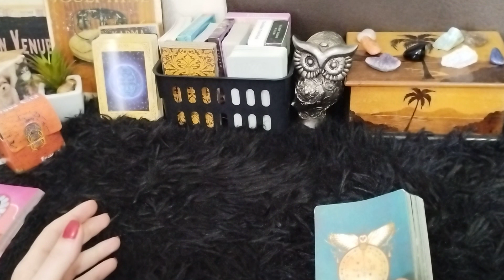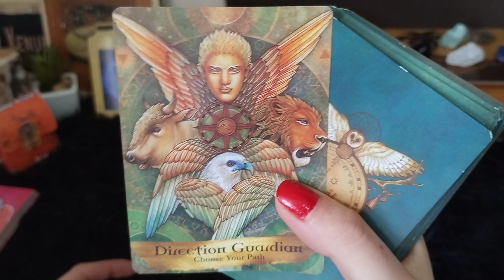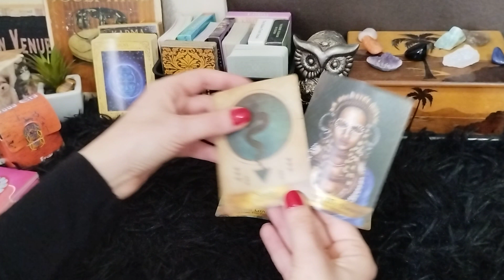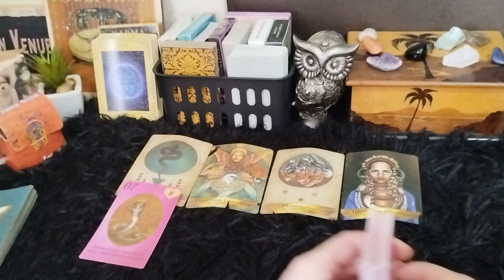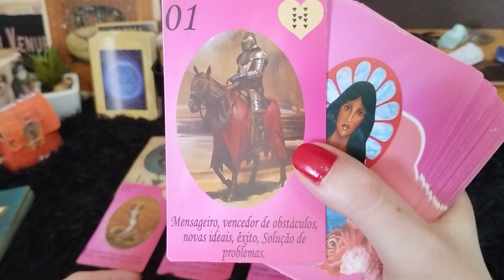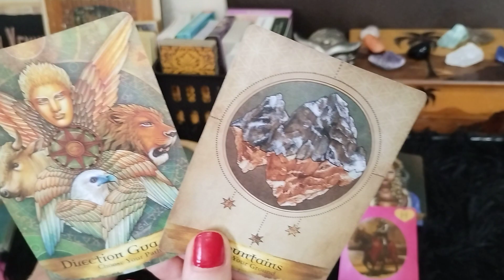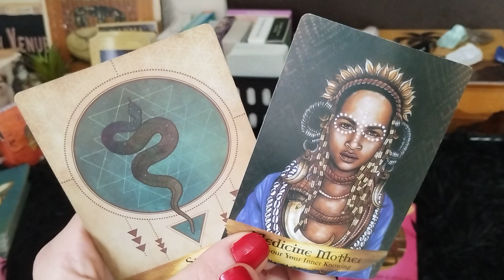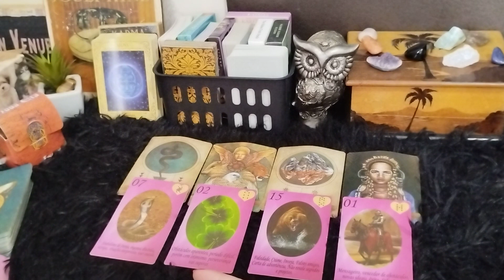ÁRIES ♈ ENERGIA DE FALSIDADE E INVEJA, MAS VOCÊ PODE SE LIBERTAR! CURA E TRANSFORMAÇÃO ✨